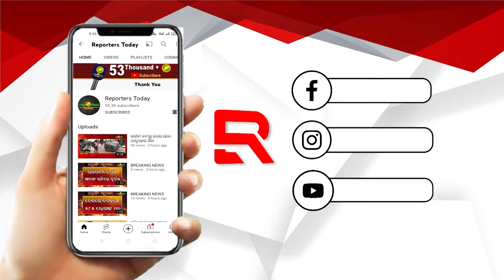ଦାଦନ ଶ୍ରମିକ ହତ୍ୟା ଘଟଣା; ଗାଁରେ ରହୁଥିବା ଦାଦନ ଶ୍ରମିକର ,ବାହାରେ ରାଜ୍ୟରେ ହତ୍ୟା